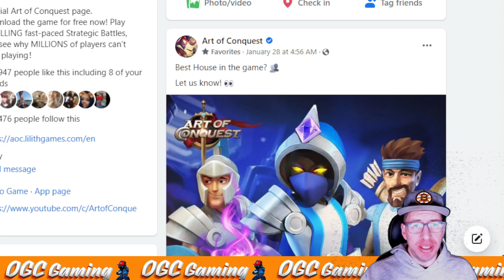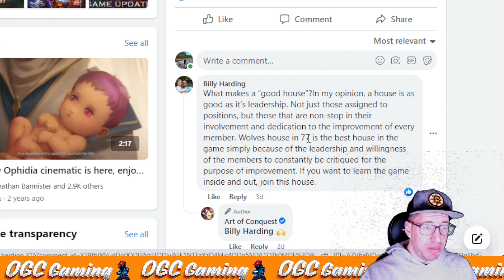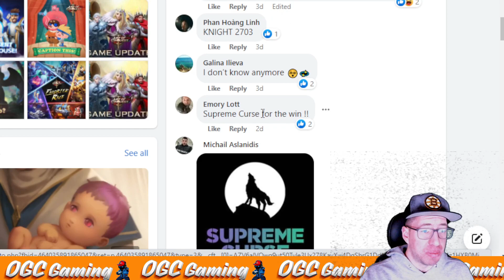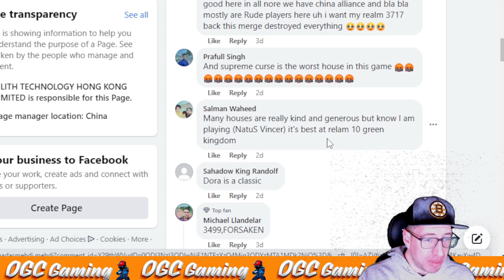Facebook, Favorite House in AoC Event! Art of Conquest with OGC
Art of Conquest: Dark Horizon

OGC Gaming wants you to play Art of Conquest!

Official OGC Gaming Merchandise!